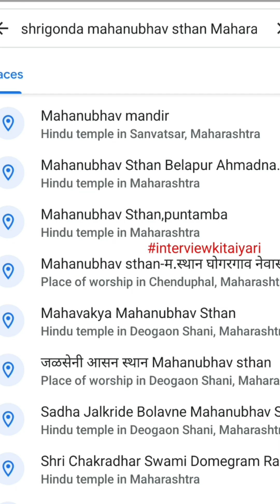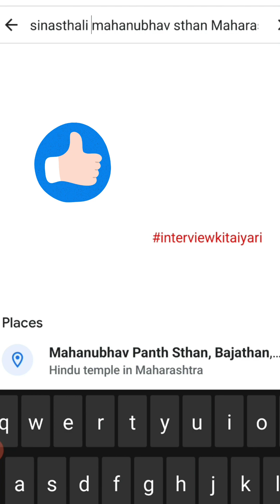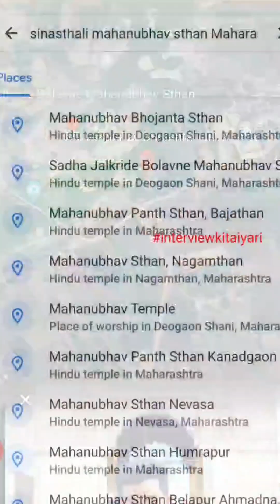महानुभाव स्थाने-अहमदनगर जिल्हा।Mahanubhav Sthan